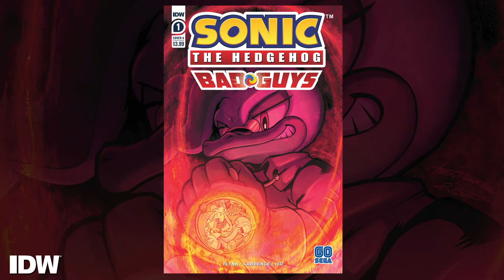Barber's Shop: Sonic the Hedgehog & Bad Guys!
This week's Barber's Shop is all about your favorite blue blur! Find out more about Sonic the Hedgehog #33 and Bad Guys #1!

Pick up Sonic the Hedgehog #33 and Bad Guys #1 at your local comic shop! —comicshoplocator.com